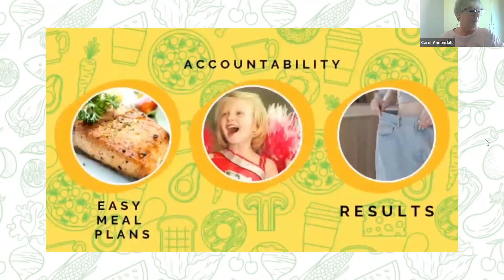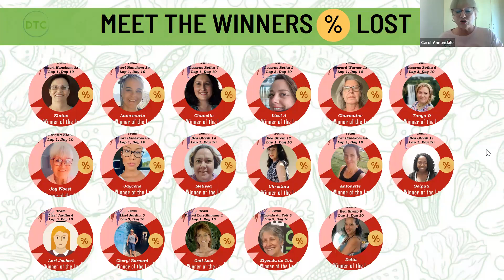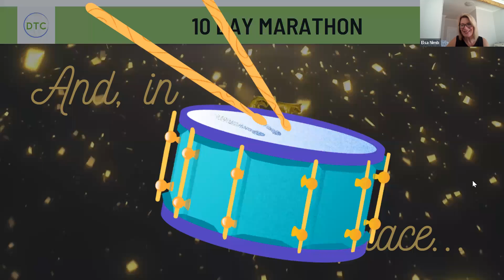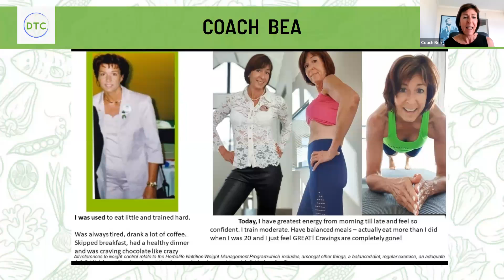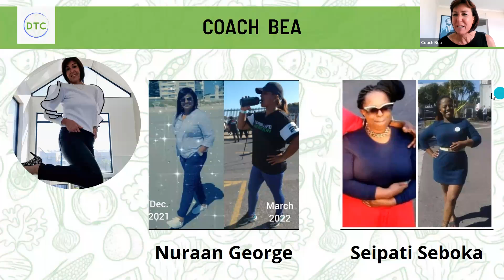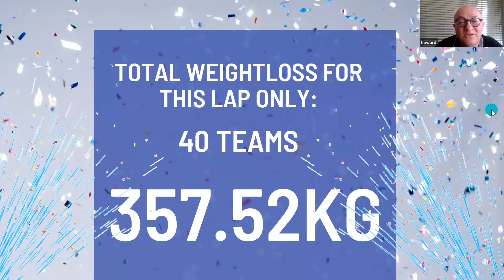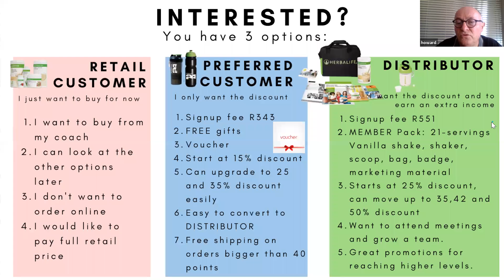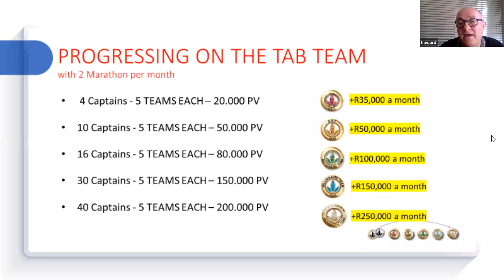Marathon celebration call 26 March